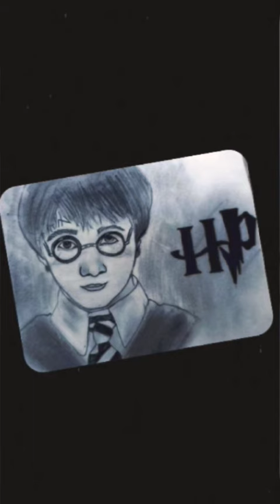harry potter #simple drawing##